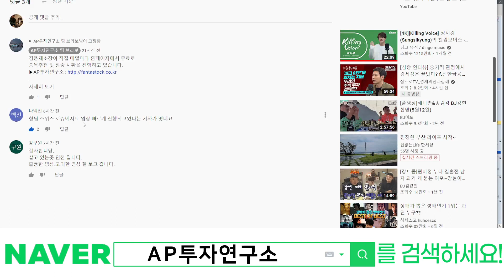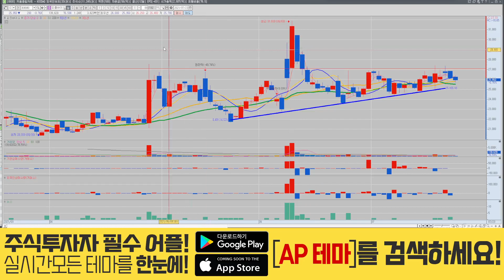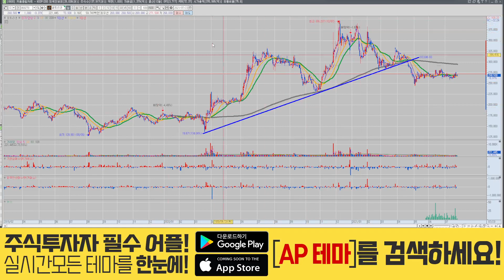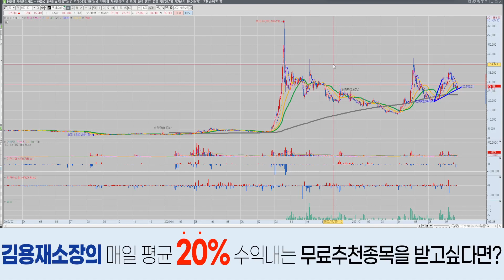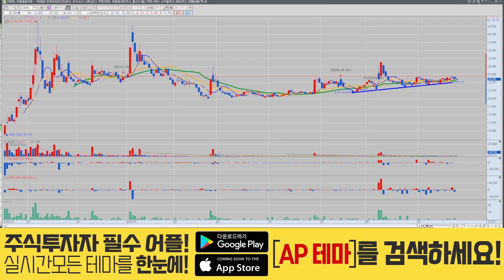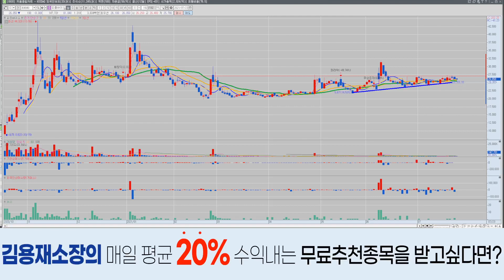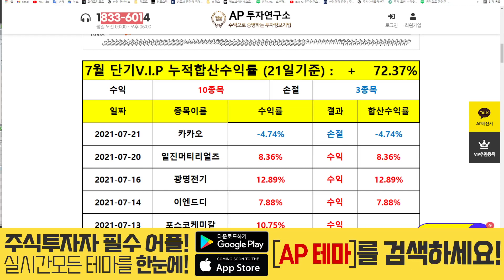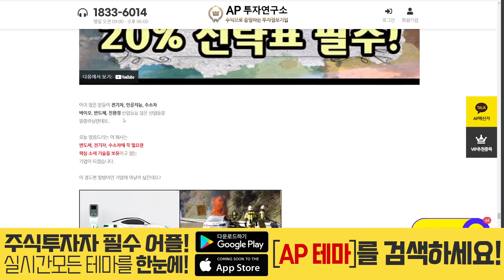피플바이오(304840) - 제약바이오에 대한 고찰